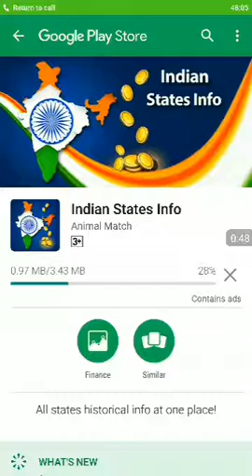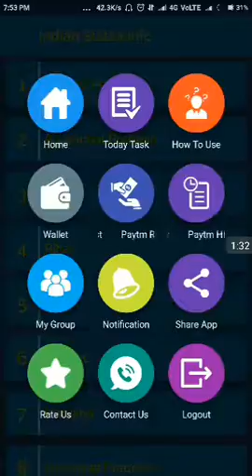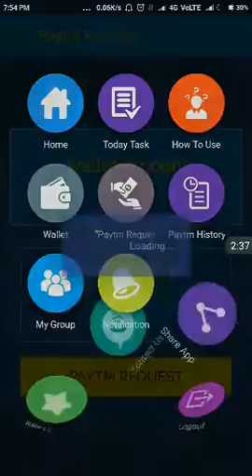New app LAUNCH INDIAN STATES INFO...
Hii! Your Friend Tech Suman has invited you to join Indian States Info.
Signup and get unlimited Rupees in Your Application Wallet. Install with Refer Code : 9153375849